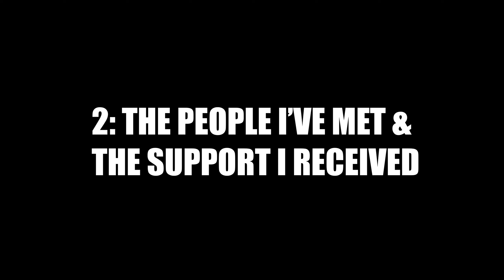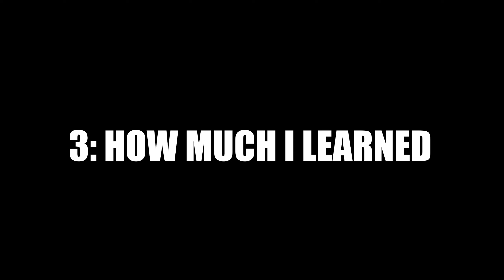5 POSITIVES FROM A DISAPPOINTING FIRST SPRINTCAR SEASON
Alright gang time to look for the light in a dark tunnel.
And we can!

If you liked the video please give it the thumbs up!
We're creeping up on 1K, help get us there!

If you or your business would like to come on board for the 2023/24 season and would like to contact me about a sponsorship package, message me on any of the socials or email me

00:00 Nightmare at Pithara
01:40 Intro
01:47 1: It Happened At All
03:07 2: The People I've Met/The Support I Received
05:53 3: What I Learned
09:05 4: The Challenge
10:06 The Future
13:43 Outro/Sponsorship & Contact Info